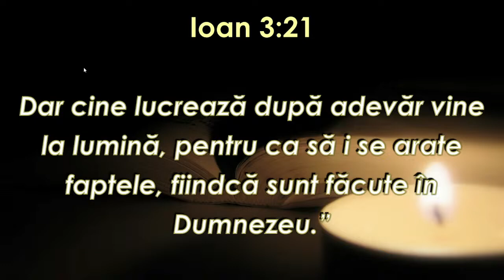Valentin Dănăiață - Doar adventiștii sunt mântuiți?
Biserica or. Hîncești - întrebări și răspunsuri cu pastorul Valentin Dănăiață, în data de 23 martie 2023. Predici pentru vremuri grele